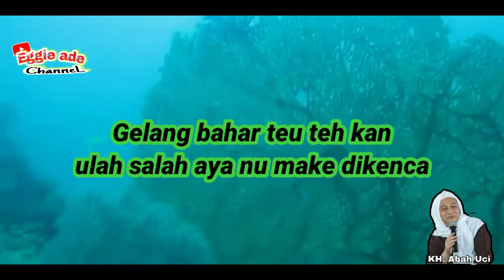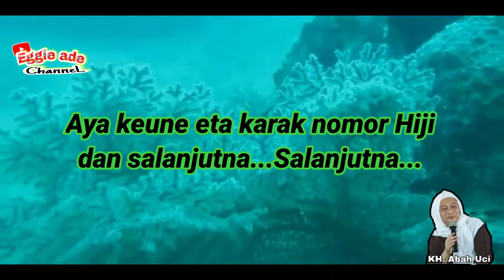Rahasia pakai Gelang Bahar || AKAR BAHAR -_-_-_- Abah Uci